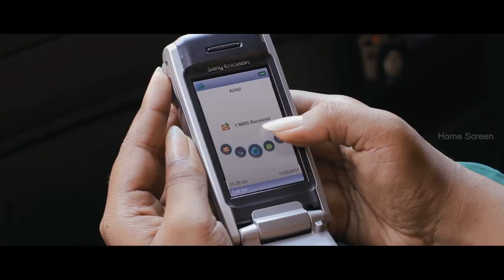Mithun Murali records video of Manisha Yadav's private moments | Vazhakku Enn 18/9 Movie Scenes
Vazhakku Enn 18/9 | Vazhakku Enn 18/9 Full Movie | Vazhakku Enn 18/9 Tamil Movie | Vazhakku Enn 18/9 Movie Scenes | Vazhakku Enn 18/9 Songs | Vazhakku Enn 18/9 Scenes | Vazhakku Enn 18/9 Video Songs | Vazhakku Enn 18/9 Movie | Vazhakku Enn 18/9 is a 2012 Tamil crime thriller film written and directed by Balaji Sakthivel, starring newcomers Mithun Murali, Sri, Urmila Mahanta and Manisha Yadav in the lead roles. Cinematography was handled by Vijay Milton, while guitarist R. Prasanna had scored the music. Vazhakku Enn 18/9 is all about, Mithun Murali makes an MMS of his neighbour Manisha Yadav's private moments and circulates it amongst his friends. When Manisha Yadav tries to go to the police, Mithun Murali attacks her but Manisha Yadav, a maid, saves her.

Produced by               N. Subash Chandrabose, Ronnie Screwvala
Written by                       Balaji Shakthivel
Starring                               Sri, Mithun Murali, Urmila Mahanta, Manisha Yadav
Production Company     Thirupathi Brothers